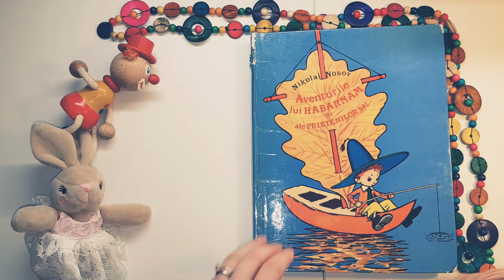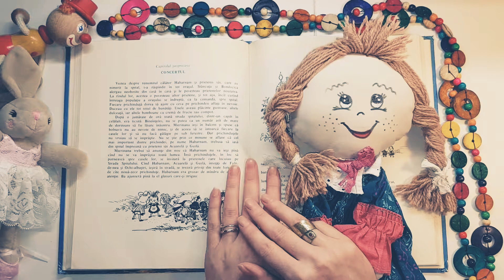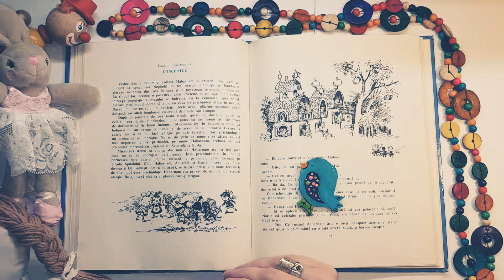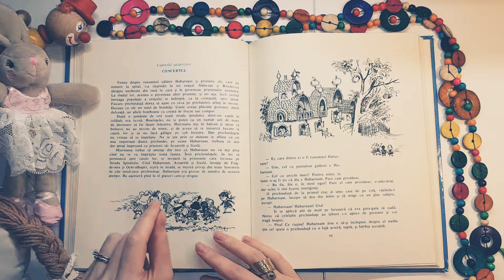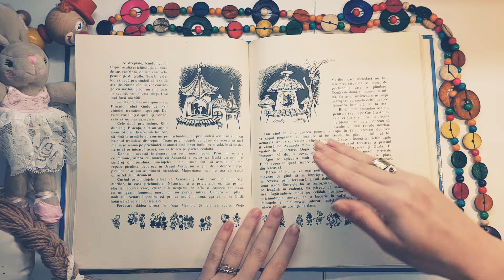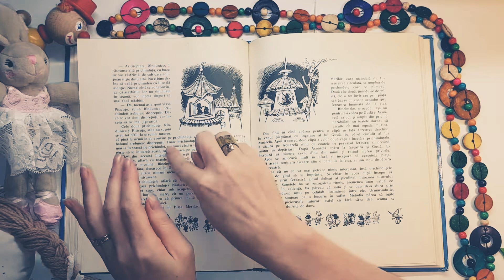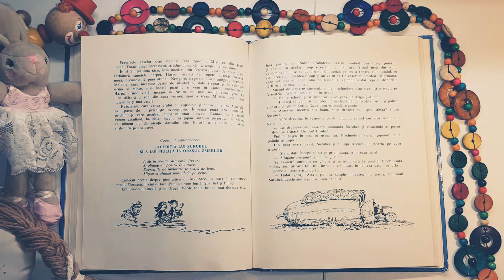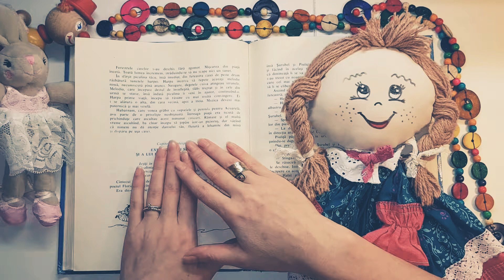Capitol 16 - Aventurile lui HABARNAM si ale prietenilor sai - Audiobook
Capitol 16 - Concertul
Audio book - Aventurile lui Habarnam si ale prietenilor sai.
Povesti si Basme in lectura si adaptarea teatrala pentru copii a Ilenei din "Casuta de povesti a Ilenei".